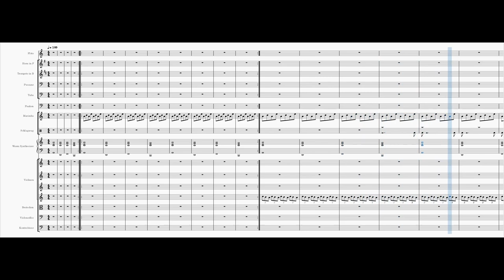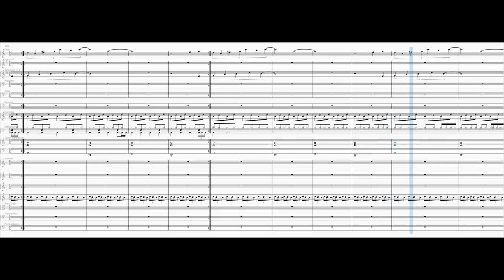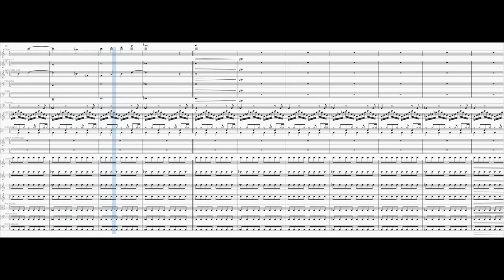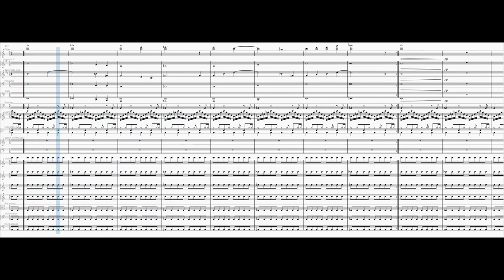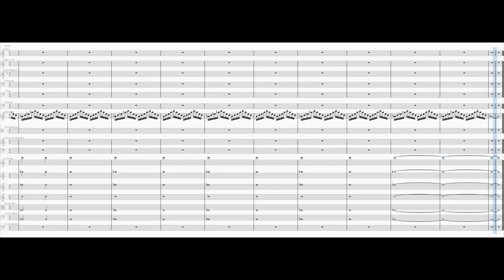Chained To The Rhythm